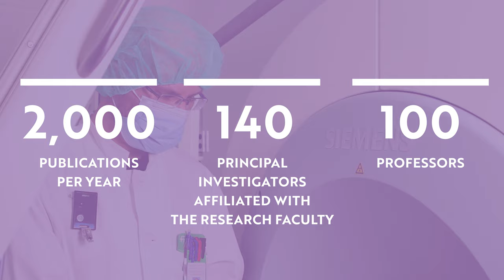Faculty of Medicine, University of Turku, Finland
The Faculty of Medicine at the University of Turku is an internationally recognised research and teaching unit which works in close collaboration with regional, national and international partners.